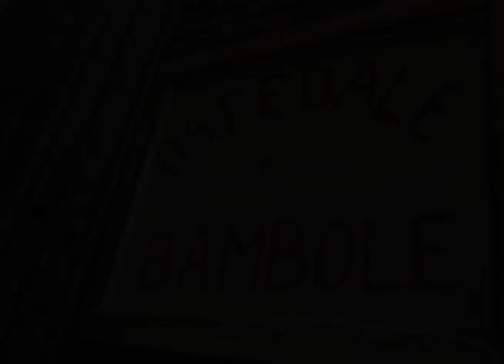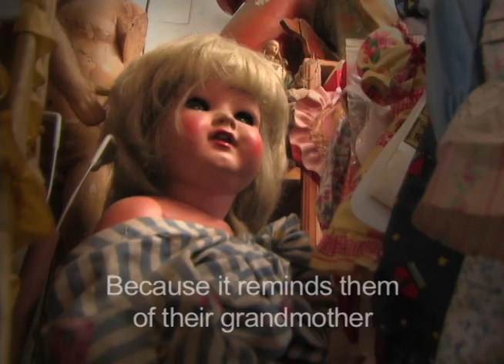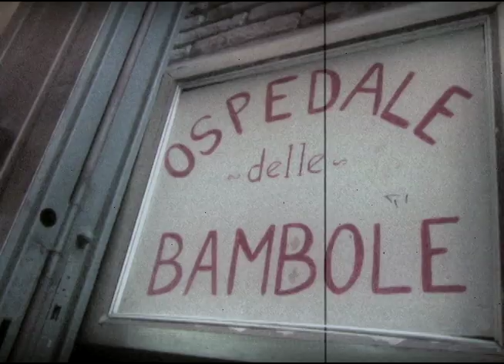The Doll Hospital.mov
The world famous Ospedale delle Bambole is located in Naples Italy. Luigi Grassi and his daughter Tiziana allowed me the privilege of filming their wonderful work. Mille Grazie